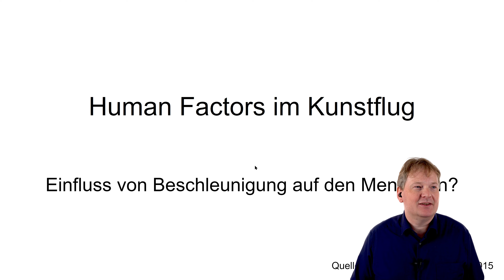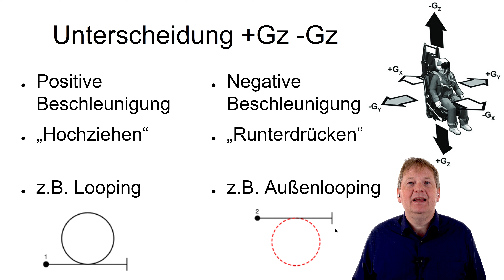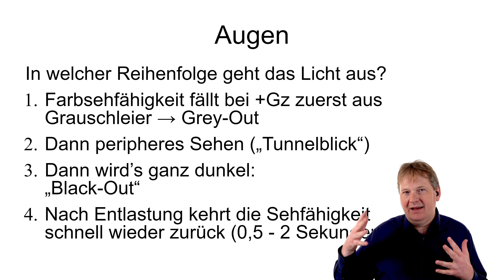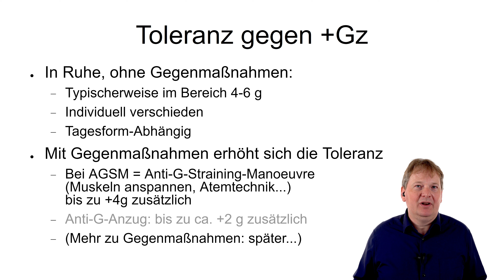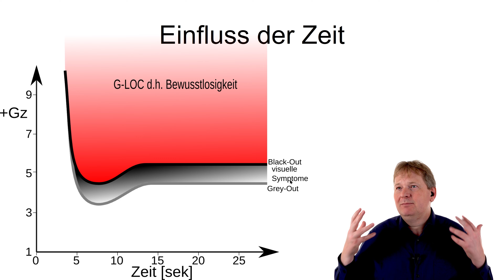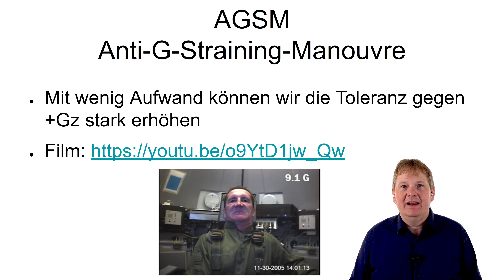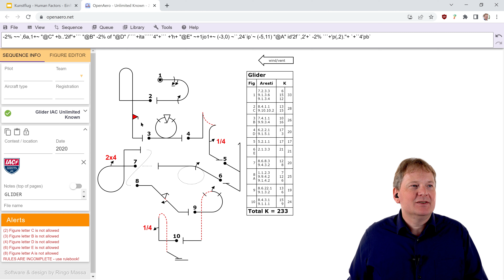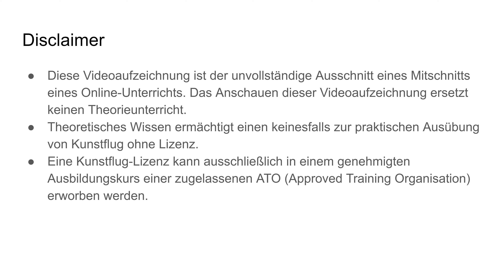Human Factors - Einfluss von Beschleunigung auf den Menschen - Segelkunstflug Theoriekurs 1/9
Teil 1/9: Mitschnitt eines Online-Unterrichts zur Segelkunstflug-Theorie "Human Factors".